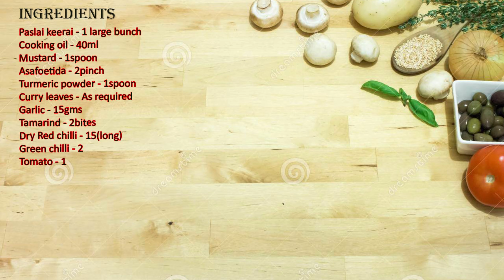SIRU PASALAI KEERAI THUVAYAL | Pasalai keerai recipes in tamil | MTT | Raghavi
To know more about this YouTube channel

Ingredients:-
Paslai keerai - 1 large bunch
Cooking oil - 40ml
Mustard - 1spoon
Asafoetida - 2pinch
Turmeric powder - 1spoon
Curry leaves - As required
Garlic - 15gms
Tamarind - 2bites
Dry Red chilli - 15(long)
Green chilli - 2
Tomato - 1

healthyfoodrecipes
southindianfood
traditionalcooking
keerai thuvaiyal
pasalaikeerai seivadhu eppadi
pasalaikeerai kootu in tamil
pasalaikeerai uses in tamil
pasalaikeerai kadaiyal
பசலைக்கீரை மருத்துவ பயன்கள்
keerai kulambukeerai poriyal in tamil
கீரை
tharai pasalai keerai recipes in tamil
tharai pasalai keerai recipe
siru pasalai keerai recipe
chival recipepasarai keerai
Chivali recipe
tharai pasalai Keerai kootu
தரைப்பசலை கீரை சமையல்
keerai masiyal
keerai kootukeerai kootu in tamil
tasty pasalai keerai kadaiyal
சிறு பசலைக்கீரை சமையல்
pasalai keerai kootu
pasalai keerai recipe in tamil
siru pasalai keerai recipe in tamil
tharai pasalai keerai recipe in tamil